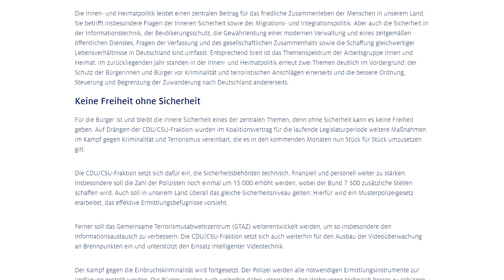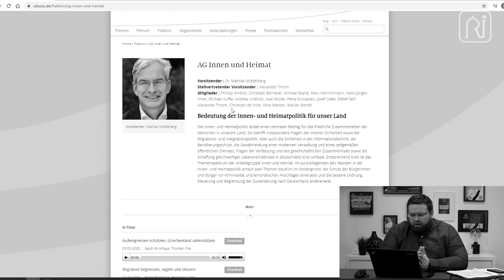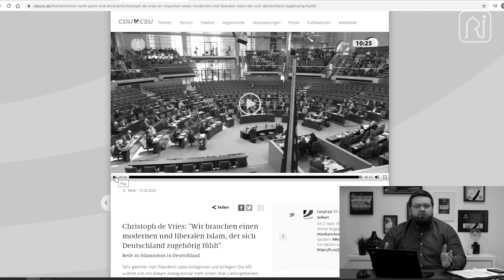CDU will Halal und Haram verbieten! - Suhaib Hoffmann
Das islamfeindliche Positionspapier der CDU/CSU fordert uns Muslime nun offiziell dazu auf, eindeutig unverhandelbare islamische Werte abzugeben, da diese laut Ansicht der Union zu radikal seien. Um das zu legitimieren, werden Dinge bewusst aus dem Kontext gerissen, ja, es wird nach einem Wertediktat und einer Radikalisierung der Assimilationspolitik aufgerufen.

Möge Allah die islamische Identität schützen!